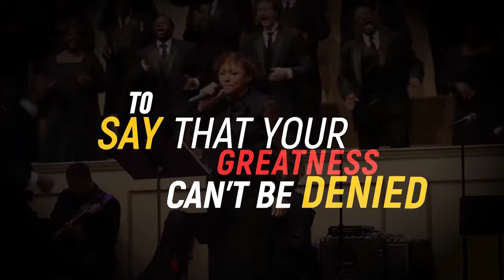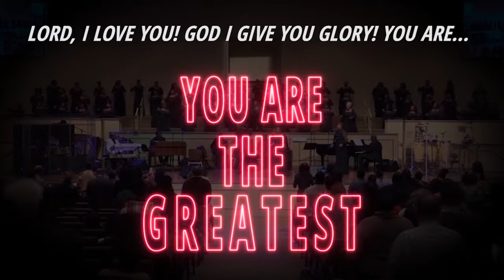OFFICIAL LYRIC VIDEO THE TENNESSEE MASS CHOIR "THE GREATEST OF ALL TIME"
The **OFFICIAL LYRIC VIDEO** for The Tennessee Mass Choir's HOT LEAD SINGLE "The GREATEST OF ALL TIME"
Written by: Tony B. Dickerson | Produced/Arranged by: Jason Clark |
LEAD VOCALS: SHONTELLE NORMAN-BEATTY
**Teach it to your choirs, Teach it to your kids, TEACH IT TO THE WORLD that GOD IS THE GREATEST OF ALL TIME!

Clarkstone Music Group